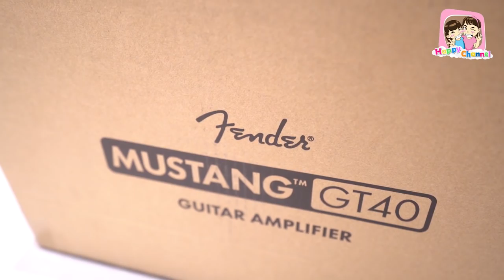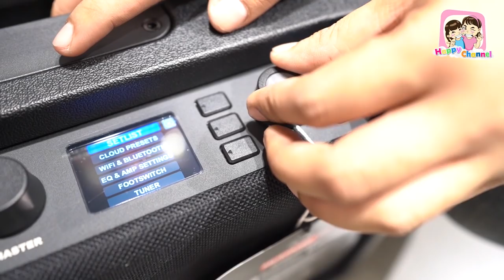น้องฟิวส์..ซื้อกีต้าไฟฟ้าตัวใหม่ พี่ฟิล์ม น้องฟิวส์ Happy Channel